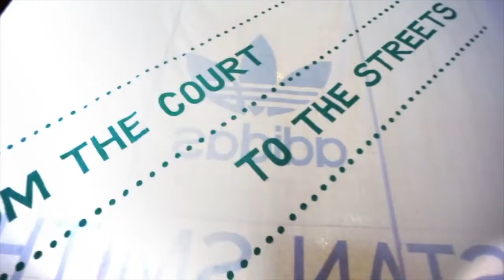Adidas Stan Smith Visit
A legendary experience with Stan the Man himself!